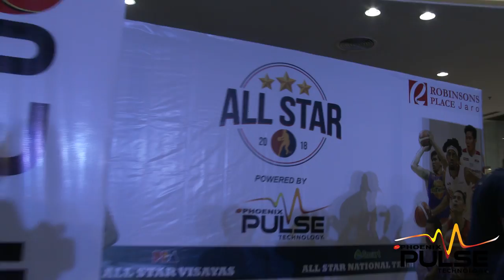2018 PBA All Star: Mall Tour - Iloilo City (Full Clip)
For live games, news and other updates follow us at:

📡 Cignal Ch90 SD & Ch260 HD
📺 TV5
📻 92.3 FM